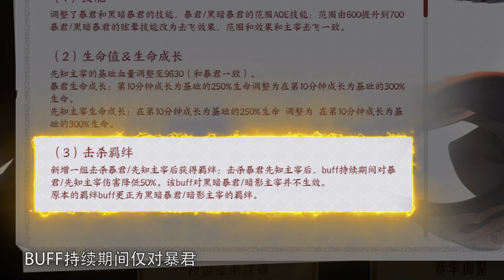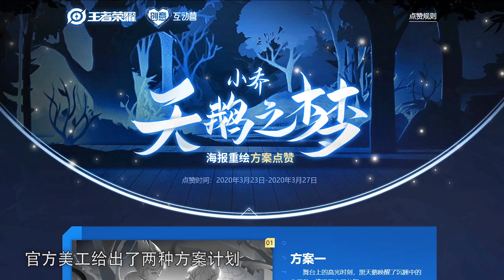【荣耀发财快报】小乔难道又出新皮肤？廉颇都看呆了！这款皮肤至少两千块！